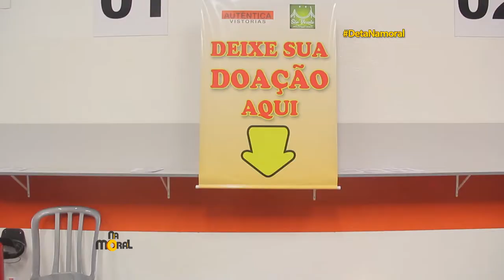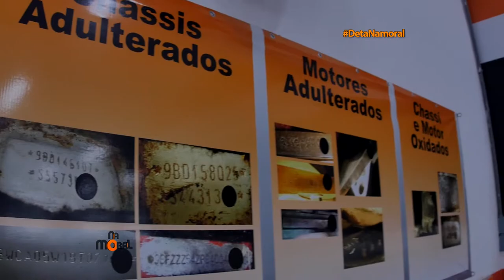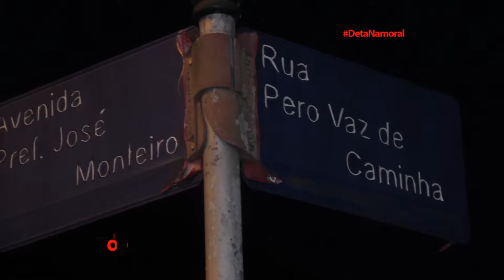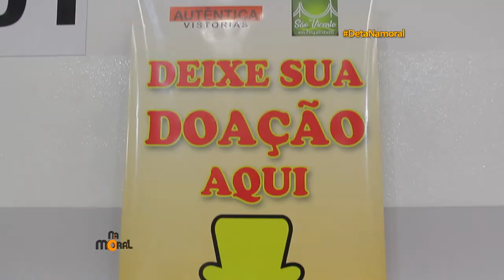17.06.2017 | Na Moral - Inauguração Autêntica Vitorias São Vicente